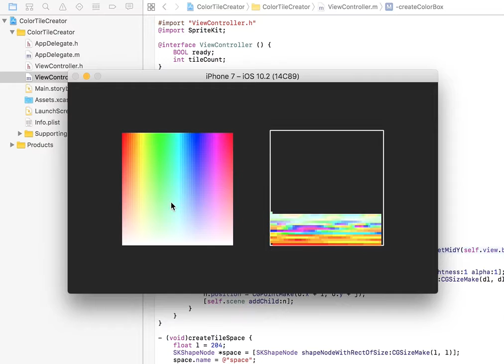Today's iOS sample no.1558 color tile creator